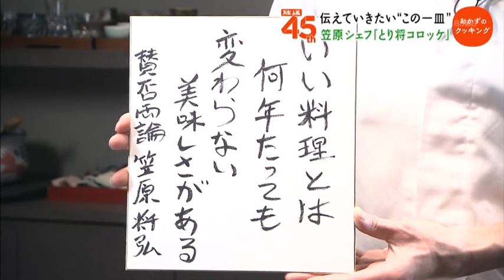とり将コロッケ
19.4

玉ねぎ　　　　　　500g
バター　　　　　　100g
小麦粉　　　　　　100g
牛乳　　　　　　　500ml
サラダ油　　　　　大さじ2
塩　　　　　　　　適量

粗びき黒こしょう　適量
揚げ油　　　　　　適量

・衣
小麦粉　　　　　　適量
卵　　　　　　　　2個
パン粉　　　　　　適量

キャベツ(せん切り) 適量
中濃ソース　　　　適量
トマト(くし形切り) 1/2個